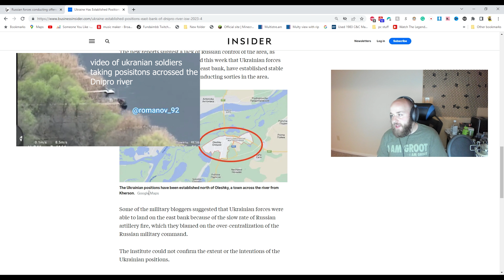Ukrainian Soldiers Make a Move on the East Bank!! - What Does it Mean? ukrainewar ukraine 4/23/23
🇺🇦 Ukraine's Bold Move: Establishing a Bridgehead on the Dnipro River 🌉 | Russian Defenses Weaken

In this video, we discuss a recent report from The Institute for the Study of War, which indicates that Ukrainian troops have established positions on the east bank of the Dnipro River, suggesting a weakening of Russia's defensive positions in the area. We analyze the significance of this development, as well as the current state of the conflict between Ukraine and Russia.

▶️ Highlights:

Ukrainian-held territory north of Oleshky, across the river from Kherson
Evidence of the position comes from footage geolocated by Russian military bloggers
Ukrainian forces reportedly maintaining stable supply lines and conducting regular sorties
Russian artillery fire criticized for being slow, possibly due to over-centralization of military command
Uncertainty over the control of certain islands in the Kinka, Chaika, and Dnipro delta rivers
Russia may be focusing on urban defenses in areas like Oleshky and Nova Kakhovka
Join us as we delve into the implications of these recent developments in the ongoing conflict between Ukraine and Russia.